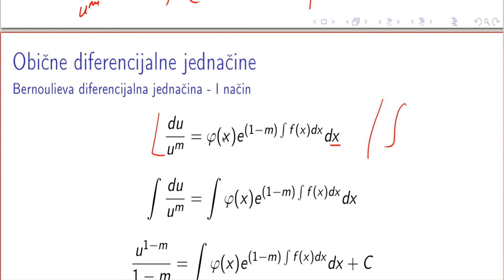Diferencijalne jednačine - Bernoullieva diferencijalna jednačina